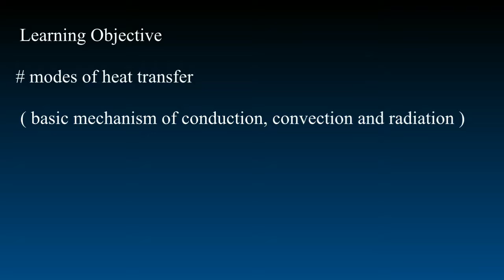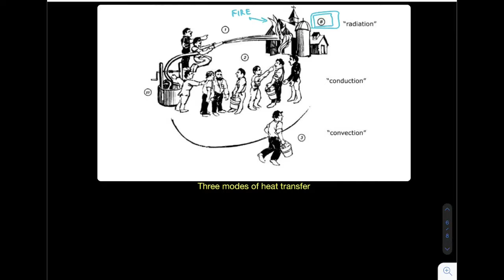MODES OF HEAT TRANSFER | lecture 3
this video discusses about different modes of heat transfer ( conduction, convection and radiation) briefly.